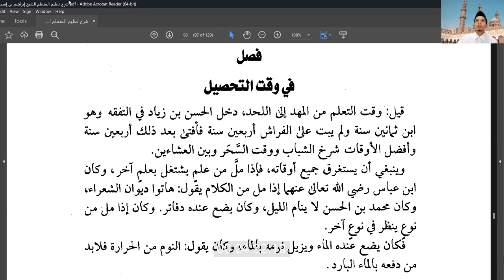TA'LIMUL MUTA'ALLIM | Eps. 16 | Waktu Belajar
ADAB PENUNTUT ILMU | TA'LIMUL MUTA'ALLIM